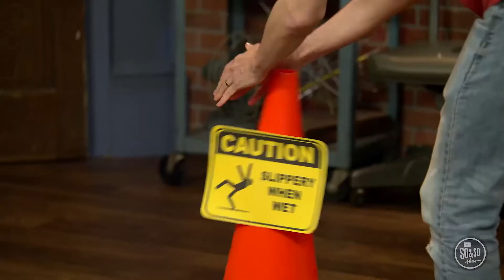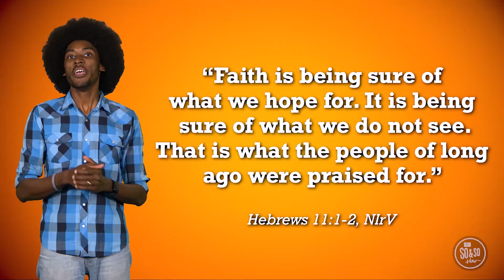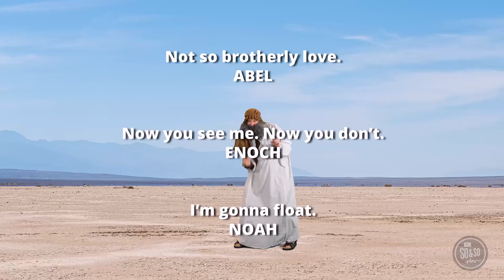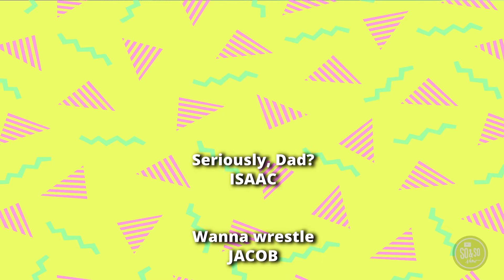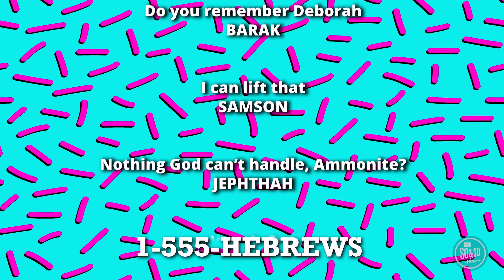May 22 | New Life Children | Preteen